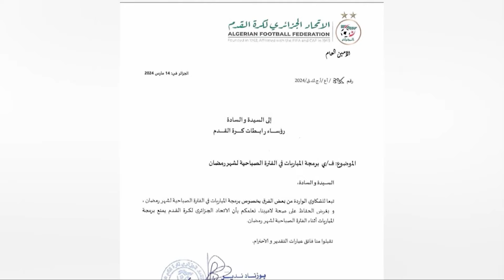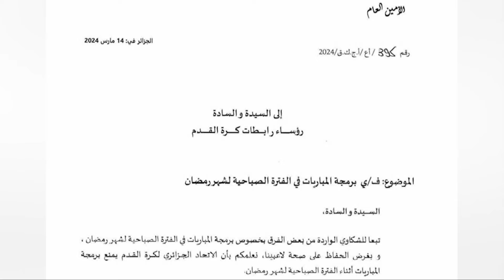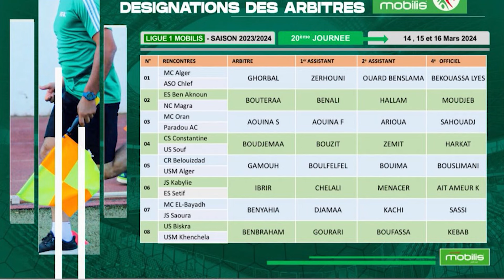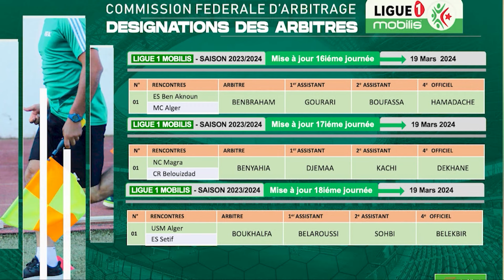نمرودي : " على الإتحادية أن تحمي و ترافق الحكام وفي نفس الوقت يجب أن تكون صارمة معهم "